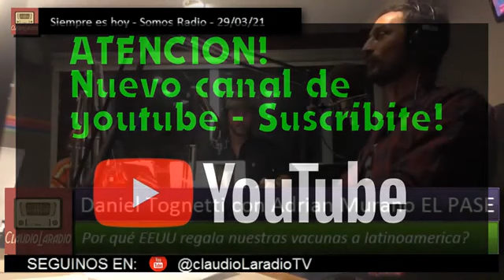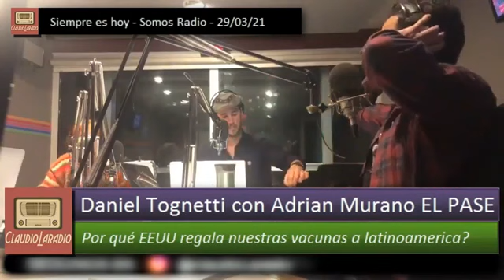Daniel Tognetti - EEUU regala nuestras vacunas - 29 03 21